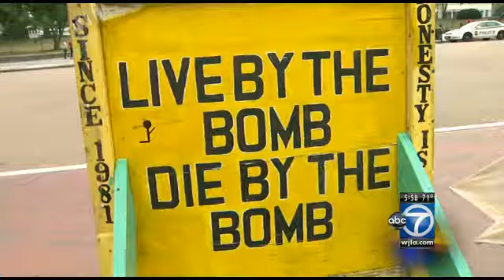White House peace vigil reestablished after temporary takedown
The 24-hour-a-day, seven-day-a-week vigil for peace in front of the White House has been reestablished after being temporarily dismantled Thursday morning.